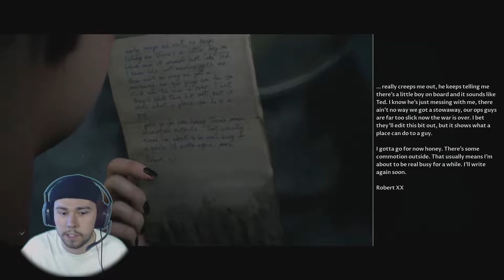I THINK I SHIDDED MYSELF!!!!1! -- Man Of Medan - Episode 3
Episode 3 - Man Of Medan - The Dark Pictures Anthology

Probably the best play-through of a video game you'll ever see till the day you die.